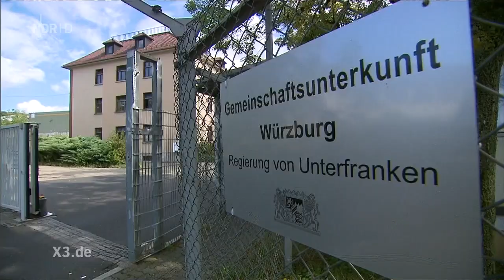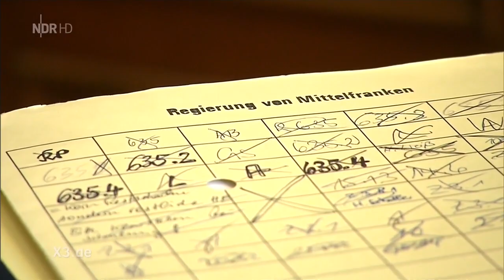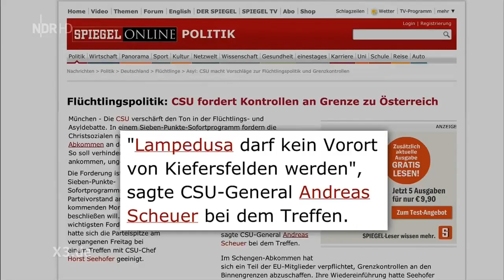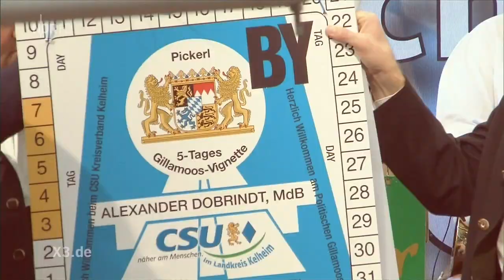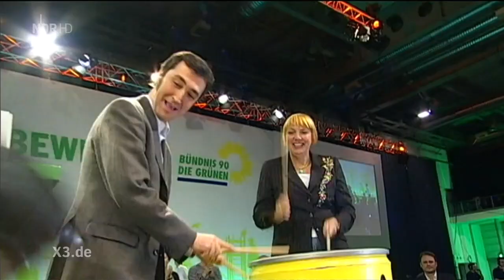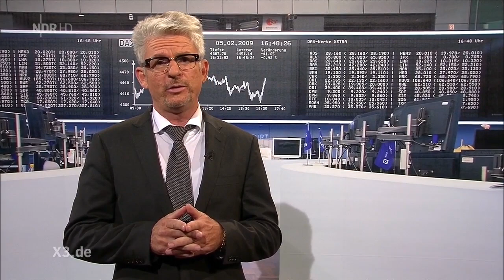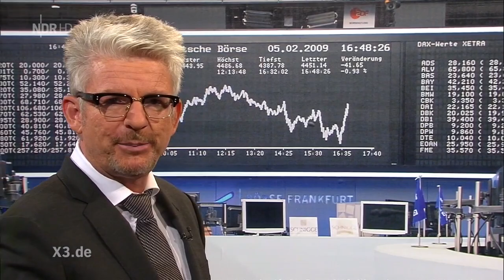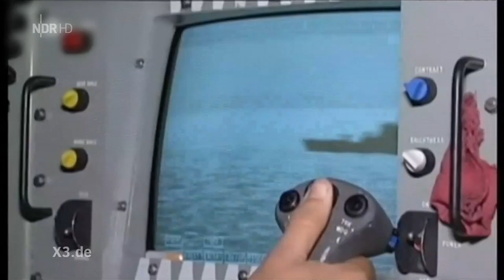Extra 3 NDR HD 10.09.2014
extra 3
Satiresendung
Themen:
|* Pump up the Cem - der Özdemir-Song
|* Streiken die noch, oder spinnen die schon? Wie die GdL ihre Macht ausnutzt
|* Live im Studio: Heinz Strunk mit Tipps für Klein(st)sparer
| Produziert in HD